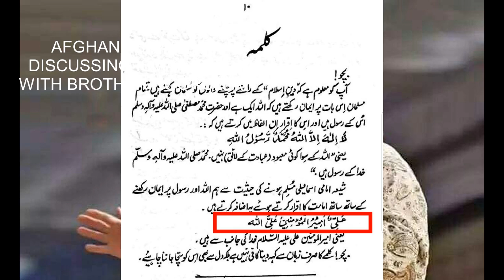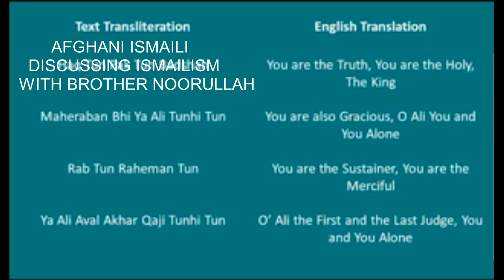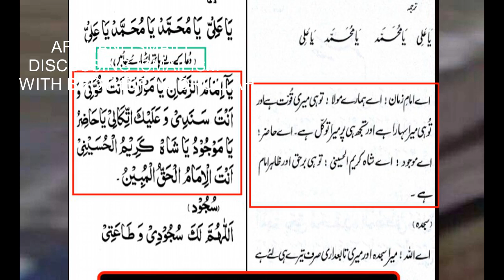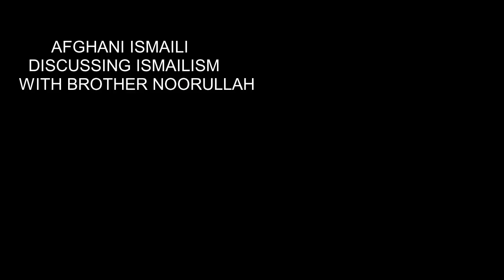Ismaili Agha Khani Lying About His Ismaili Kalima,